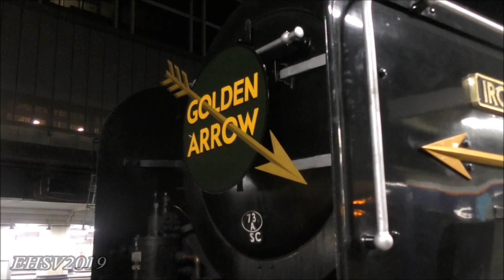70014 Iron Duke (70000 Britannia) 'The Golden Arrow Fate' 26th October 2019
To the Start of the Wet Autumn season make from bad to the worst. The 26th October we see Saphos Trains 'The Golden Arrow' tour that is operated by Locomotive Services, from London Victoria to Canterbury West and back via Dover.

The tour is hauled by BR Standard 7MT 70000 Britannia that was renamed and numbered to one her long lose Classmate 70014 Iron Duke that back in Steam days that Locomotive often use to hauled this trip on the Southern Region whenever the other southern motive power are not unavailable with the addition of wearing the Golden Arrow regalia.

At the Very start of the day at London Victoria we see the BR Class 47 carrying its BR Blue Livery  hauling in the ECS into Victoria, than did some close up and filming the departure shot.

The first shot at West Malling Station shows the Brit coming up to line speed whistling on approach and pass through station heading toward to Maidstone East and the Bearsted Bank.

The Second shot at Bearsted station. coming up to scheduled time for the Brit to be thundering loud and coming round the bend up on the 1 in 60 gradient. This was not the case as the engine had stalled about a mile or two from the station, with a 12 coach load which was 470 Tons and with the autumn leafy season giving the result of poor railhead adhesion conditions and with no diesel assisstance at the rear as the Class 47 was detached at Victoria. The delayed tour has to wait for almost 4 hours, while a GBRF Class 66 from Tonbridge West Yard had met the train, after waiting for so long we finally see the Brit passing the station with the 66 shoving the train up the rest of Bearsted bank and another bank beyond the station.

Finally got to Canterbury West to see the Brit being topped up with Coal and Water' in the sidings next to the old Goods Shed, before steaming towards the the Coaching stock.

The return leg of the tour was suppose to be planned at Sturry, till i heard that the DB Class 66 in EWS Livery that took over the GBRF 66 at the rear that will take the tour back via the route it came to try and making up the time. Having got the next train back to Victoria we saw the engine, just as it had been in the morning, with the BR Blue 47 attached to the front the locomitve and it's train back to Southall Depot.